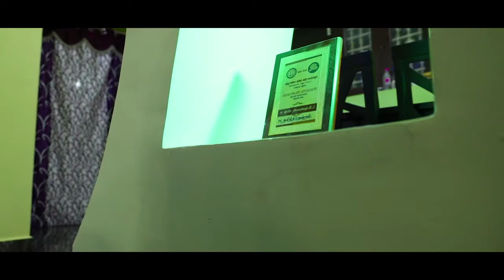MAHADEV CONSTRUCTION COMPANY @100 Walajapet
beautiful construction  model